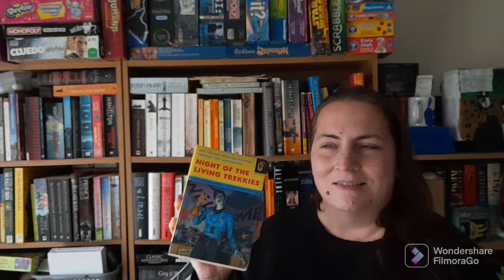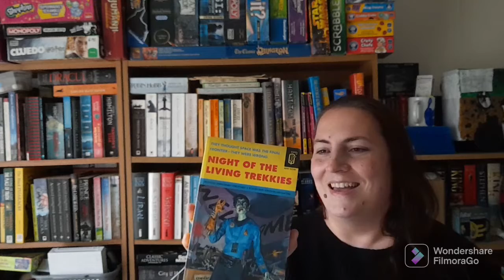Night of the Living Trekkies 📚 Book 2 of 100 Book Reading Challenge